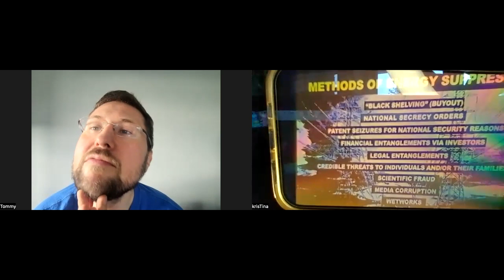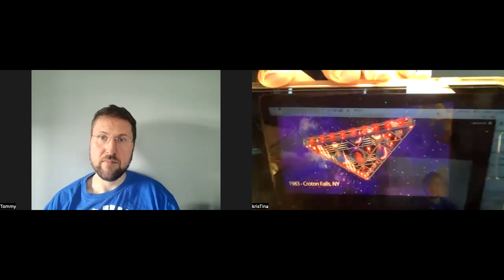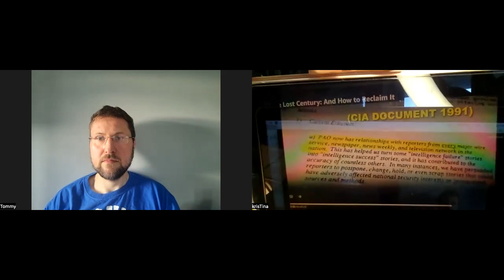Why The Gvmts Been Hiding UFO's This Whole Time: The Real Reason Behind UFO Non-Disclosure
Hey Guys! Thanks for tuning in -I hope you got something out of our breakdown of Dr. Steven Greer's newest mind-blowing gem "The Lost Century and How to Reclaim It" that could and probably is our only hope, for the survival of all of us at this point. -It does currently cost money, so we watched it so that we can share with you, all it has to entail.

If anyone got anything out of this, and would like to support my truth-spreading channel, (that is definitley encountering A LOT as a result)

-My heart, soul, & mission are so touched & illuminated from the inside out if any amount would ever come through!
-It does WAY more than you know

and if not, I'de love to have you be a part of us

Liking, is also huge for my truth-bearing channel, and SHARING MEANS THE WORLD

I'de love to hear from you! If you are watching this video it means you are ready for it.

If anyone you know can benefit from:
any of my intuitive services

I've been a certified life coach
with a specialization in manifestation for over 11 years
have taught monthly classes for several years people would travel to regarding manifestation,
metaphysics, intuition, angels, and energy coaching and healing
I help people who have “lost” anyone due to them transitioning from the non physical
or any other way
and also help those that are about to, or about to lose someone to that, to know that this is just the beginning and transform their entire world on it for the way better
I am an intuitive energy coach that takes Q&A, and have healed people in session
my  mission is to inspire and empower all that come to me
and to date each person leaves feeling worlds better afterwards
which is why I felt guided to mention it now for whoever is listening

I'de love to hear from you!

you or anyone you know have had have had an STE Spiritually Transformative Experience you'de like to share, would like STE's on your channel (I have many I'de love to share for you & your audience!),
if you or anyone you know have had and NDE, or OBE you'de like to share and or discuss,
or would like for me to share on your channel,
or any Alternate Reality Experience/Mandela Effect, you'de like to share, or have (I've had them too) on this or your channel

Hit me up either way! I'de love to hear from you!

Please Let me know what you think or what you know in the comments below! Share to blow the minds of others! and Like to help support so I can keep putting out this content for you I've made this channel as a safe space for people to explore and play with consciousness-expanding ideas, so that we may continue to ascend as a collective.

These days I think we all have come to the conclusion either way, that we are of intelligence enough, to question, everything. I really appreciate you guys being here and supporting my small channel in any way I really appreciate each "like" for the work I put in, despite me definitely not being perfect I appreciate each subscribe whole heartedly! (I know at this stage it's good people that subscribe lol) And each "share" soooo helps to help expand not only the consciousness of others, but the collective as well -so great karma points on your end, and THANK YOU! lol much love
Also be sure to check out my time travel playlists, parallel reality playlists, and much much more of time glitch matrix accounts, plus many more alternate reality stories coming out soon! If you got anything out of this report and would like to do a good deed, my heart will always remember if anyone decides to give any amount of contribution to my channel that I created to serve as a safe, thought provoking, awakening, and mind opening platform, for all inquisitive minds to discuss and theorize on mind-opening & awakening topics and news, to connect with one another, and to connect the "meta"physical, to the "physical", -since after all that's finally been proven here, the "meta" physical makes up over 100% of our reality.